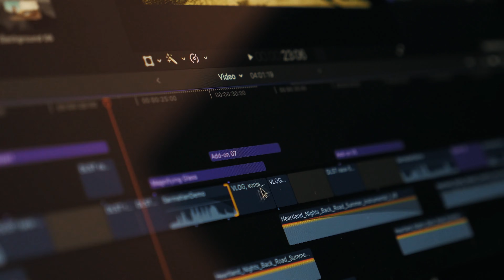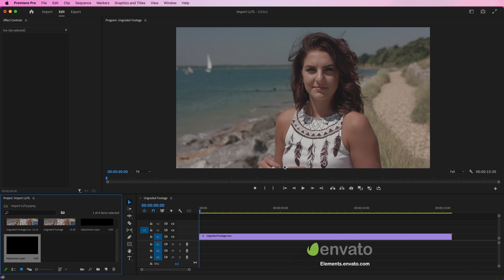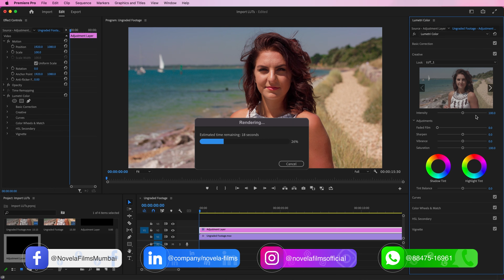How to use LUTs in Premiere Pro 2023 | Color Grading (For Beginners)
👉 Click the Join button below this video to unlock member-only tutorials, plus badges, early access, shout-outs, priority support, and exclusive resources.

Learn,  "How to use LUTs (Look-Up Tables) in Adobe Premiere Pro".

LUTs are a powerful tool for color grading, allowing you to quickly and easily apply a specific color grade to your footage. So, whether you're a beginner or an experienced editor, this tutorial will help you take your video editing skills to the next level.

The Novela Film Academy's Adobe Premiere Pro tutorial videos are designed to empower you with the essential skills and confidence needed for a successful video editing career.